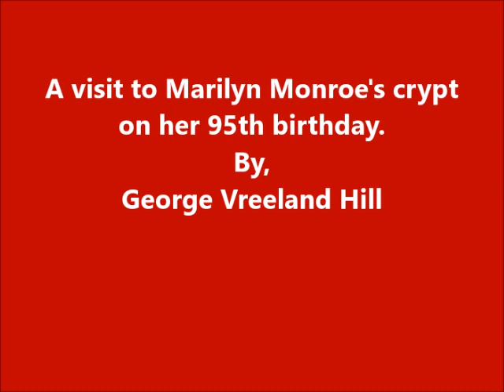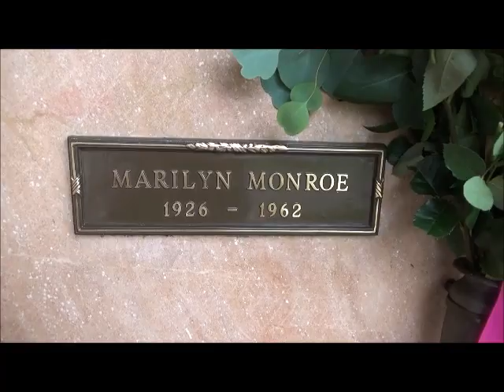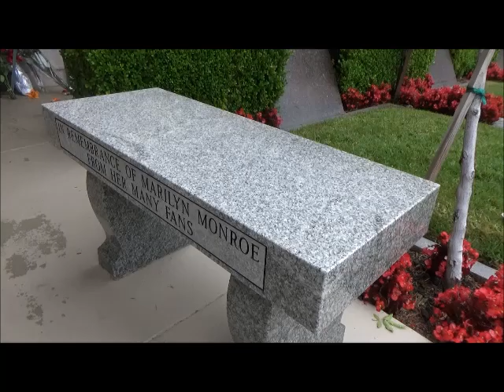Marilyn Monroe - A visit to Marilyn's crypt on her 95th birthday.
A visit to Marilyn Monroe's crypt on her 95th birthday.
Happy Birthday, Marilyn Monroe.